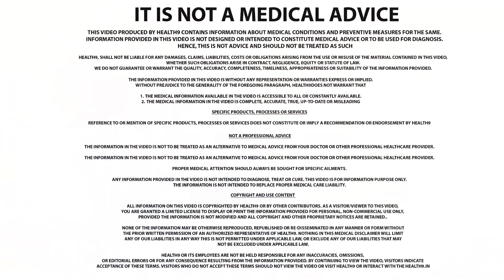కరోనావైరస్ వస్తే తల్లి పాలు ఇవ్వవచ్చా ? Can Mothers with Covid 19 Breastfeed Their Babies | Health9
కరోనావైరస్ వస్తే తల్లి పాలు ఇవ్వవచ్చా ? Can Mothers with Covid 19 Breastfeed Their Babies , what are the precautions to take before and after breastfeeding and how to breastfeed babies with covid 19 and what are the precautions while breastfeeding during covid-19 explained in Telugu by Dr.Srinivas Jakka Consultant Pediatrician at Ankura Hospitals

For Doctors Appointment :

Ankura Hospitals
Kukatpally MMTS station,
JNTU - Hitech City Road,
near Hitech City,
Hyderabad, Telangana